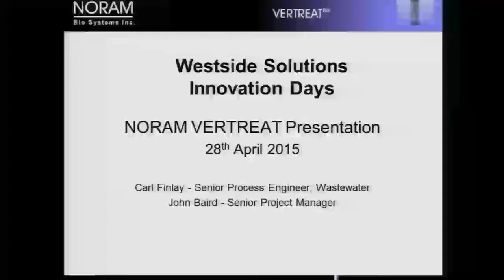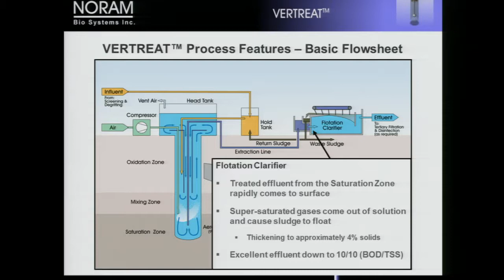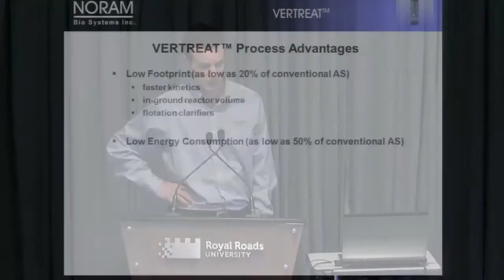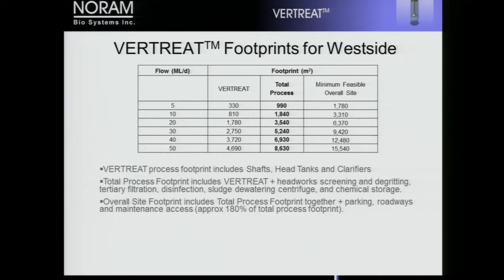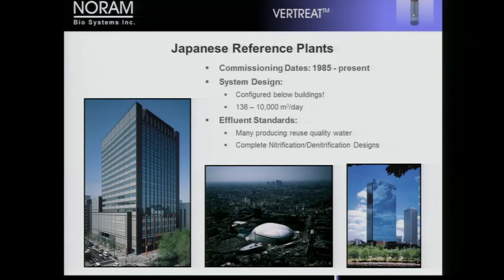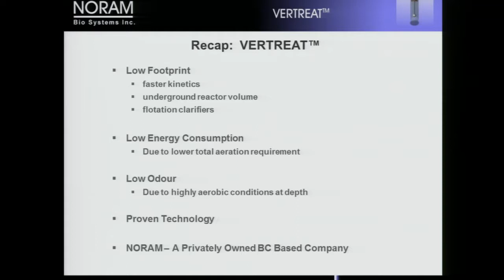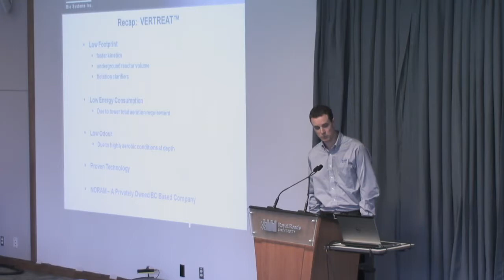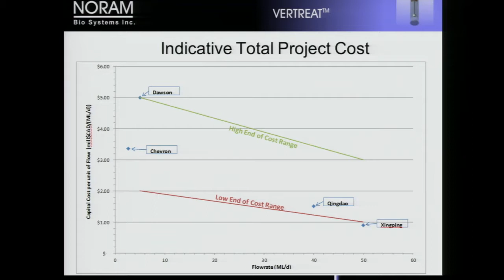NORAM Innovation Days Presentation – Westside Solutions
Organization: NORAM Engineering and Constructors Ltd.
Representatives: Senior Process Engineer Wastewater, Carl Finlay; and Senior Project Manager, John Baird

Our region is engaged in one of the most important discussions we have ever had:  how to properly deal with our wastewater. To help citizens become more informed on what possibilities exist, Westside Solutions put together a technology information-sharing session - Innovation Days.

The presenters are technology companies that responded to the Westside Solutions Request for Technical Information on wastewater treatment and resource recovery. Each participant has presented a high-level case study on their submissions.